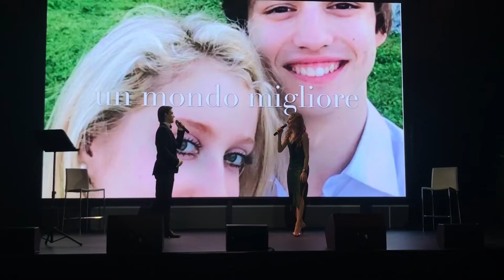Ci Sarà - Vitaly Getmanov & Matisse Love (Moscow Live 2021) (Al Bano & Romina Power Cover)